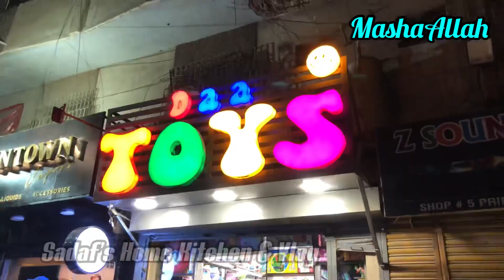Sardi Kay Mazaey, Paay Saag Kay Charchay🥦🥬🍵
Makai Roti  Bager Ata Gondhay Banay Makai ki Roti Bohat he asan tareeqa Jhat Pat Taiyar